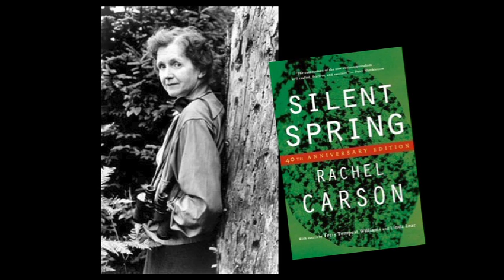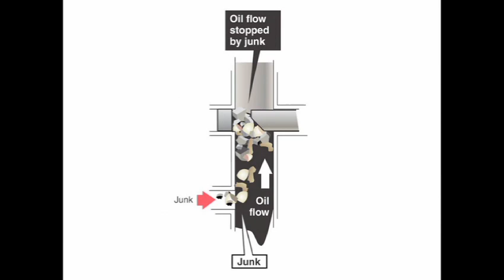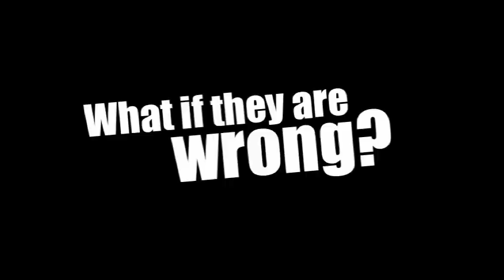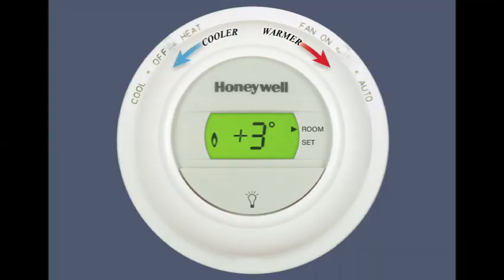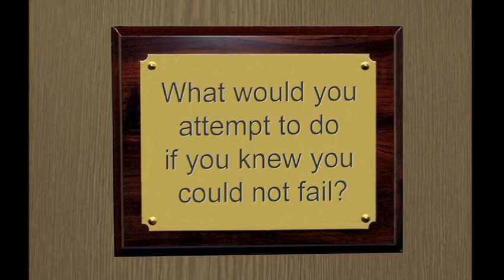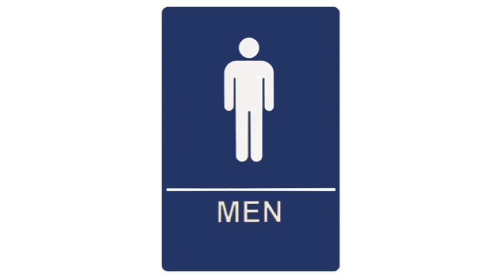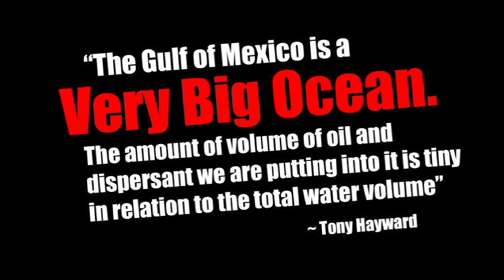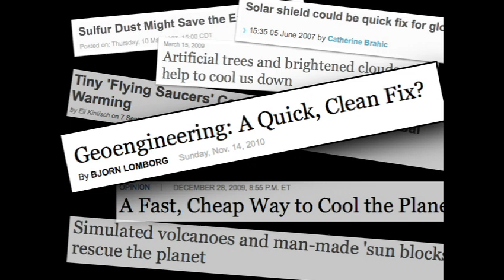Naomi Klein: Addicted to risk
Days before this talk, journalist Naomi Klein was on a boat in the Gulf of Mexico, looking at the catastrophic results of BP's risky pursuit of oil. Our societies have become addicted to extreme risk in finding new energy, new financial instruments and more ... and too often, we're left to clean up a mess afterward. Klein's question: What's the backup plan?